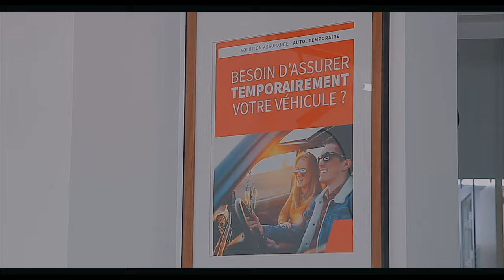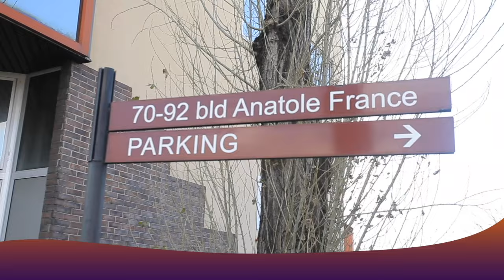DESOUZA SANTU Abimisi VÉRITÉ Pourquoi EVOLOKO Abengana Ye PÉPÉ KALE Azua YE + LIWA Ya KABILA